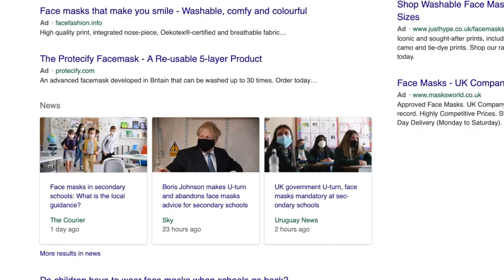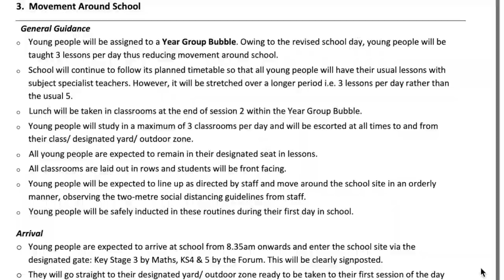Preparing for going back to school after 6 months due to COVID-19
After 6 months off school due to COVID-19 we are preparing for back to school in September. How are you feeling about kids going back to school? I'm definitely going to miss having Stephen around but he does need to get back to school with his mates.

♡ Support Us ♡